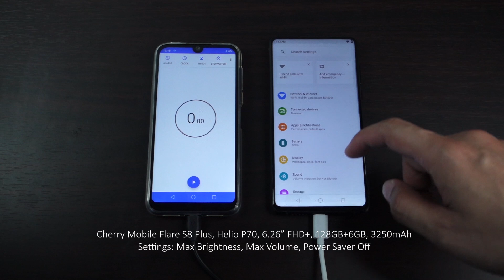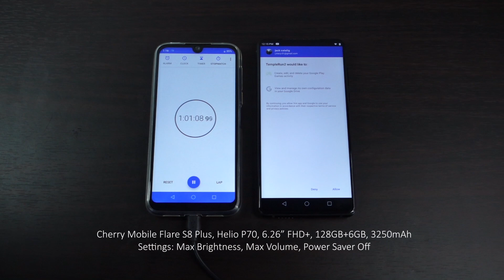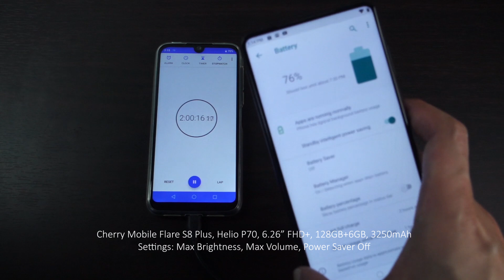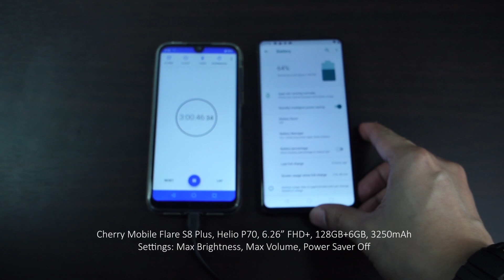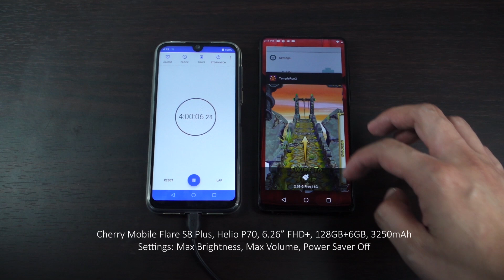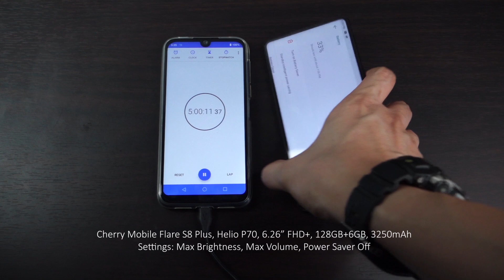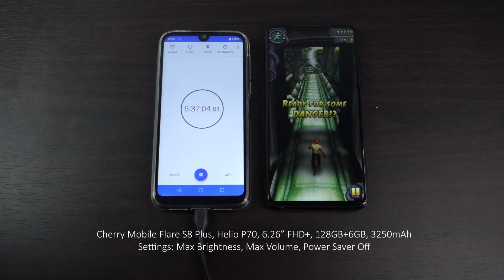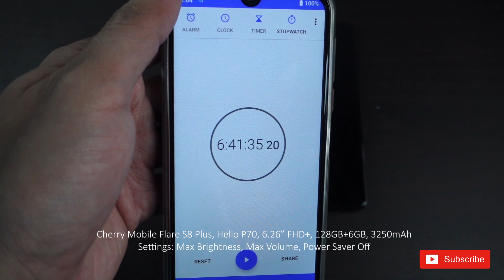Battery Drain Test: Cherry Mobile Flare S8 Plus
Settings:
- Max Brightness
- Max Volume
- Power Saver Off

Modes:
YouTube Streaming Videos
Game Looping